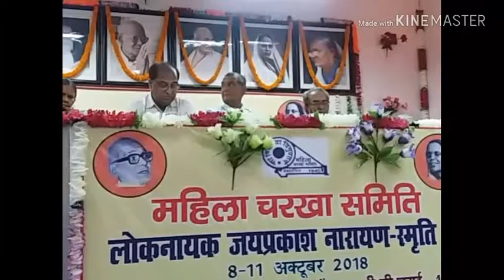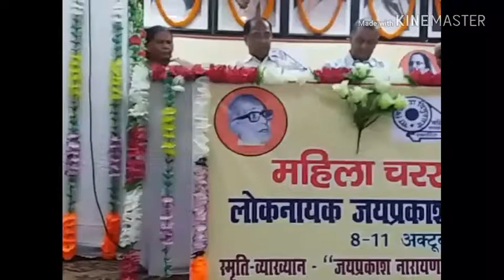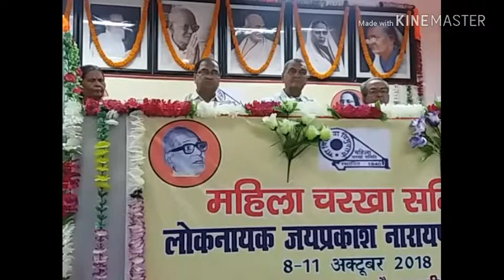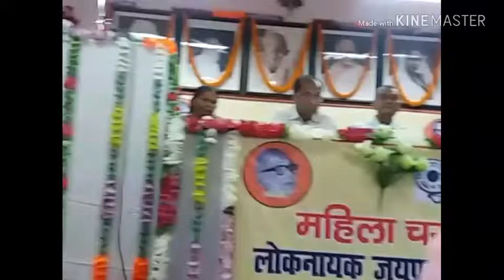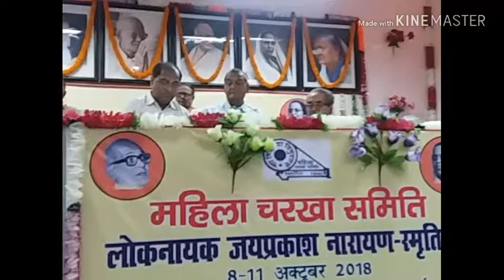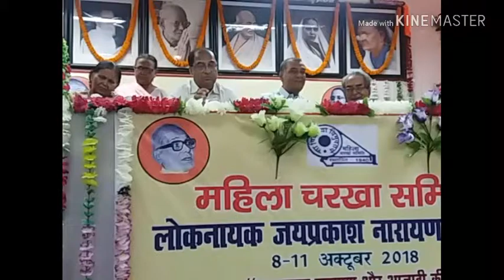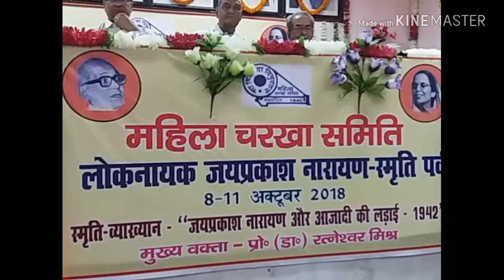Immortal Revolutionary Thoughts of JP & Prabhavati Devi are Echoing in the Environment of MCS